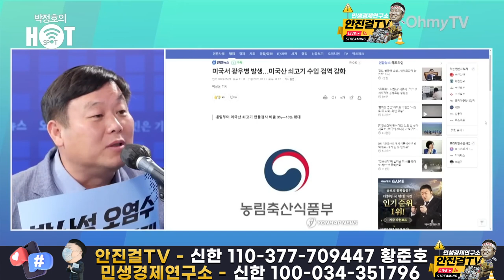[안진걸]_'기시다 만세' '바이든 만세' | 하면서 다 갖다 바치고 있는 윤석열 외교